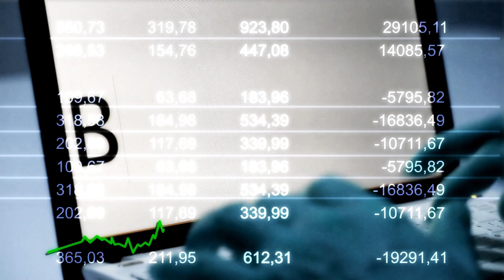Can I Still Use LastPass Safely?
➕ Selecting another password manager is now the common recommendation. I'll review what you can do if you elect to keep using LastPass.

➕ Using LastPass Safely
Ensure that LastPass’s “Password iterations” setting is 600,000 or more, change your master password, and add two-factor authentication to LastPass.

Regardless of which password manager you use in the future, change passwords to important (and even not-so-important) accounts ,and consider adding two-factor authentication to those as well. Be particularly wary of phishing attempts, which may use information from the breach to create convincing but fake emails.

Chapters
0:00 Use LastPass Safely
1:30 “Minimal exposure to external threats” is misleading
2:35 Check LastPass password iterations
5:00 Change your master password
6:00 Change important passwords
7:10 Add two factor authentication
8:00 Watch for account activity
8:45 Watch for phishing
10:05 Still recommend switching